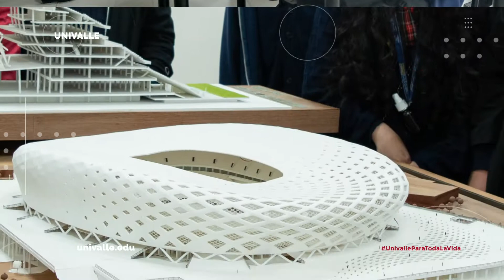Visita del colegio Lynns a Univalle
Esta semana recibimos la visita de estudiantes de la promoción del colegio "Lynns". Nuestros invitados participaron de una charla profesiográfica, dinámicas, un recorrido por nuestros laboratorios y prácticas en las carreras de su interés.
¡Nos gustó mucho el tiempo que pasamos juntos! ☺